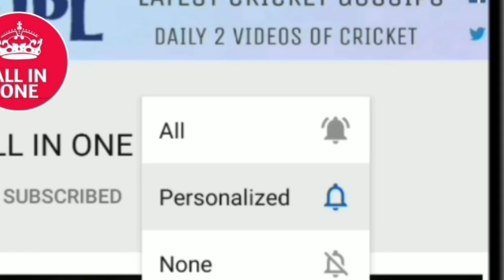Rajasthan Royals vs Delhi Capitals | IPL 2021 | Match : 7 Highlights | Full Match Highlights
देखिए Rajasthan Royals vs Delhi Capitals | IPL 2021 | Match : 7 Highlights | Full Match Highlights